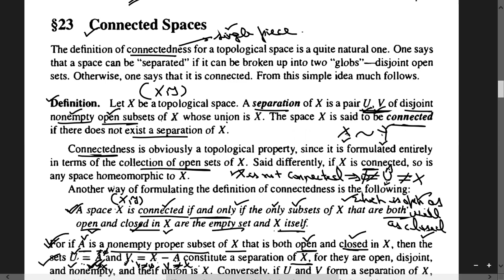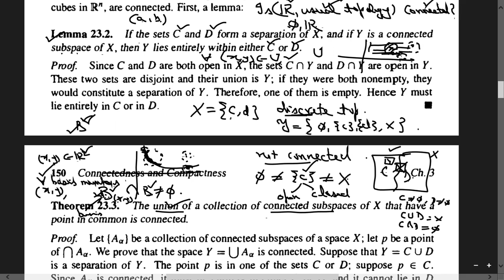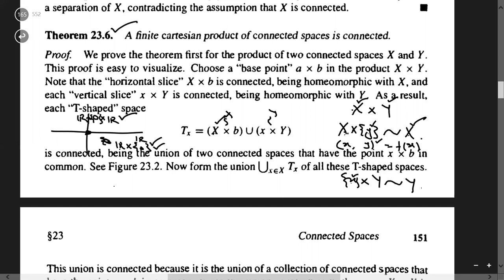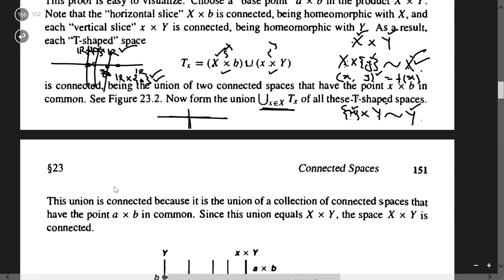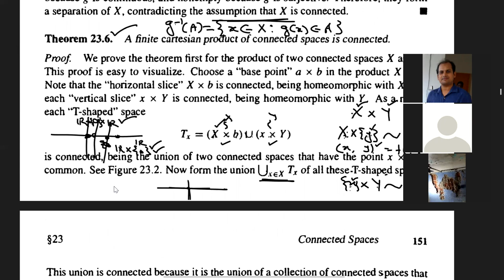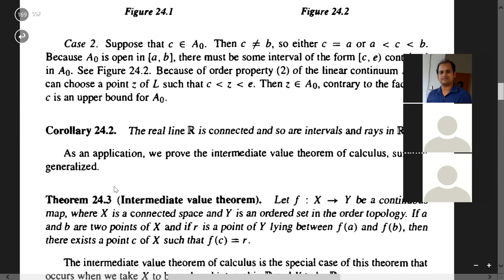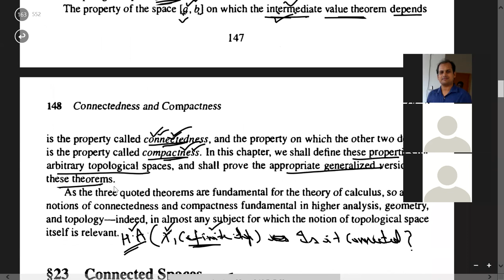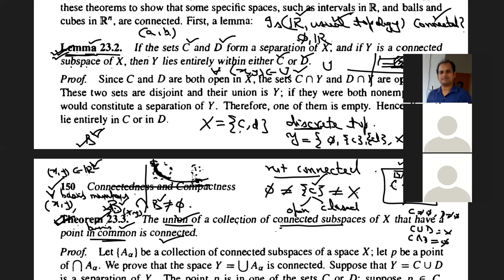37 Topology-Connecteness-Part 3